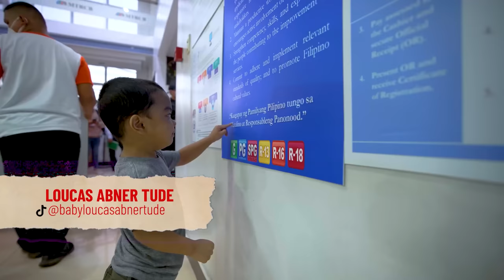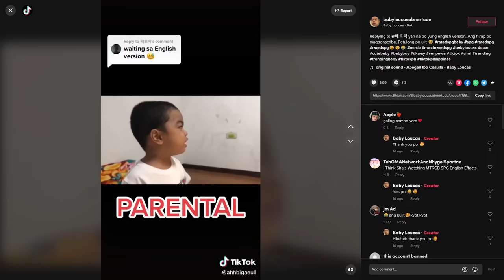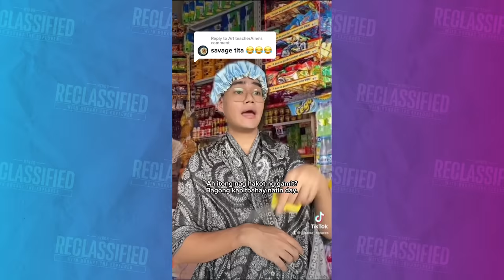MTRCB RECLASSIFIED: The Success of A Marites: Justine Luzares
The recent pandemic has definitely had a hand in changing and evolving several of the norms we are accustomed to as a society. And even the MTRCB has found itself swimming in new waters it is now learning to navigate and more importantly, learning to be a part of, grow with and learn from. And our next guest for Reclassified is someone who not only has discovered these new shores, but has thrived and excelled in it. A fellow digital comedian and creator from the south of the country who has entertained us with his wit and vocal abilities, the person behind Marites — Justine Luzares!